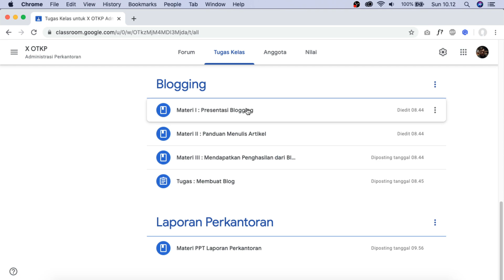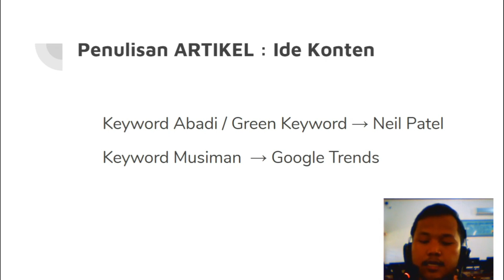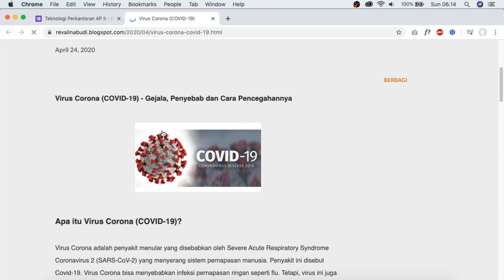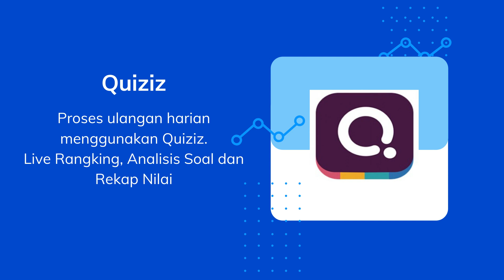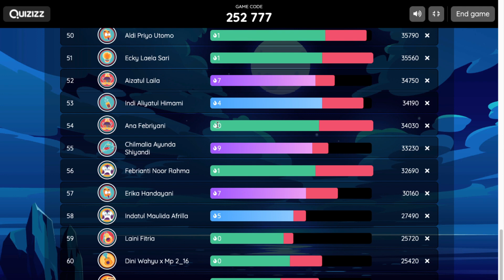KBM Daring Mata Pelajaran Teknologi Perkantoran SMK Negeri 1 Kudus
Rangkuman Kegiatan Belajar dan Mengajar di SMK Negeri 1 Kudus dengan Menggunakan Daring (Online) Selama Pandemi Covid19. Apa saja yang kami lakukan ?

Video ini dibuat dalam Rangka Lomba KBM Daring Hardiknas 2020 Oleh Cabang Dinas Wilayah III Jawa Tengah.

Terima Kasih.